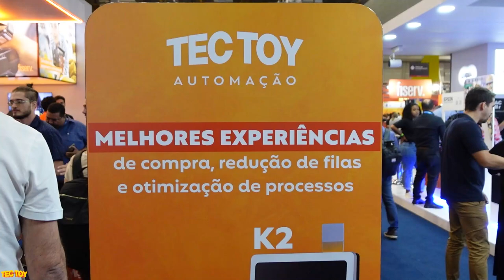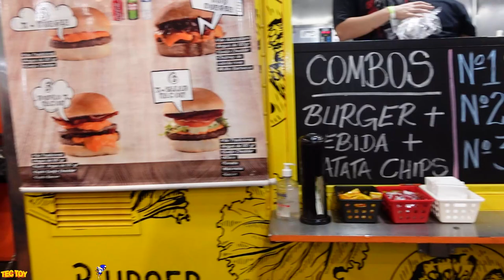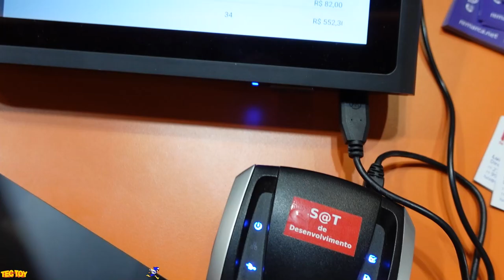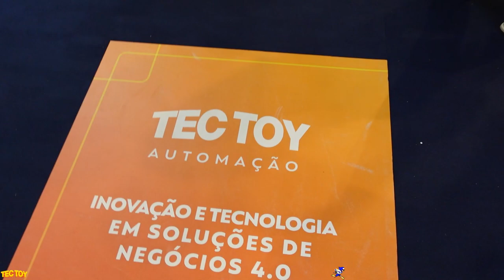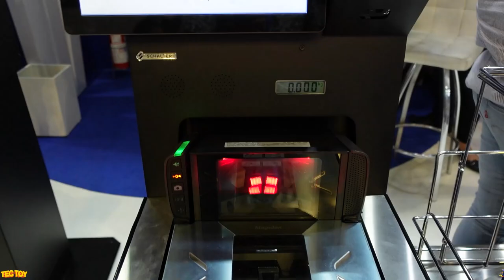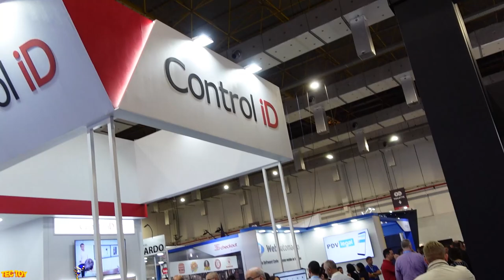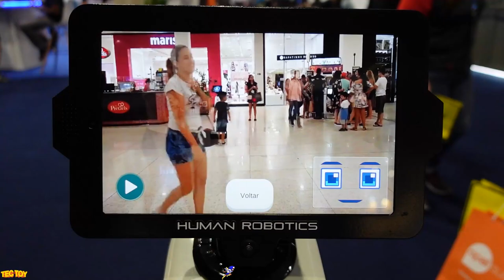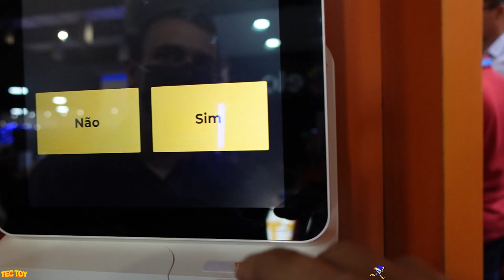A Maior Feira de AUTOMAÇÃO do Brasil ! TECTOY AUTOMAÇÃO !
DESCRIÇÃO DO VIDEO : visitei a auto com a maior feira de automação do brasil confira as novidades para o mercado brasileiro !

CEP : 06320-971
DIEGO RAMIRES !

🟣 PSN e LIVE: UColecionador
⭕ Skype: UColecionador2
🟣 YouTube Canal: UColecionador !